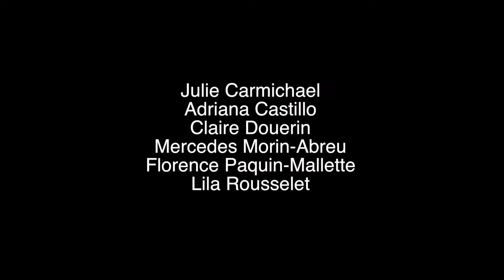Vernissage ctcm 2016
Vernissage ctcm 2016 (Centre des textiles contemporains de Montréal)